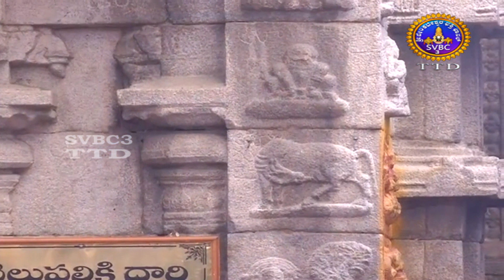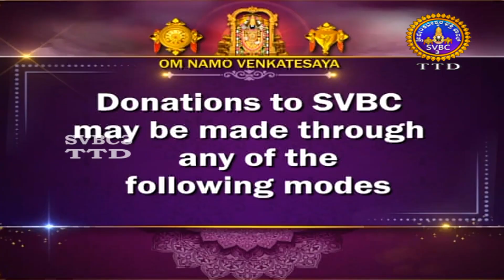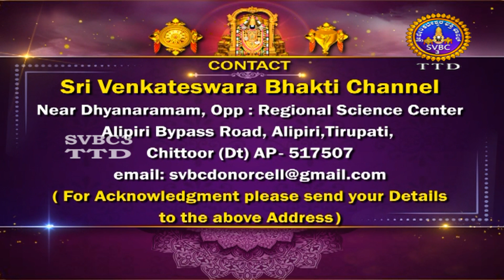Sri Padmavathi Ammavari Kalyanotsavam || Tiruchanoor || SVBC3 TTD Kannada || 28-03-2023 || SVBC TTD